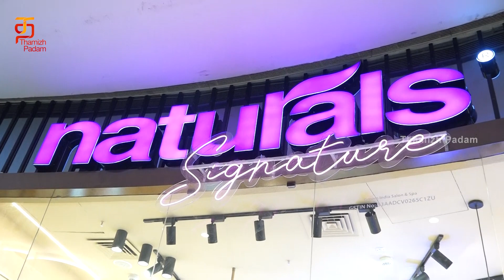நீங்களே சொல்லுங்க ஏன் அப்படினு | Nikki Galrani's First Press Meet After Marriage | Thamizh Padam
நீங்களே சொல்லுங்க ஏன் அப்படினு?! Nikki Galrani's First Press Meet After Marriage at Naturals Signature Salon Ingauration on ThamizhPadam.